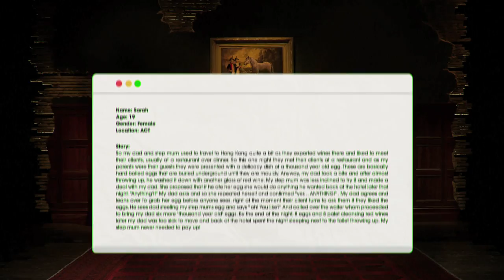Tell Us Your True Story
We want to hear your true stories… send them in